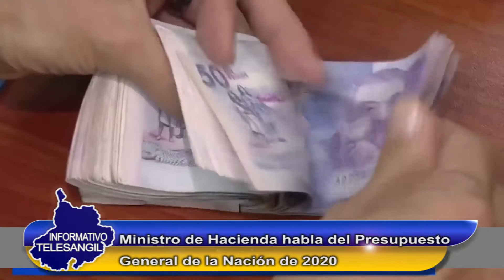INDICADORES ECONÓMICOS 11 09